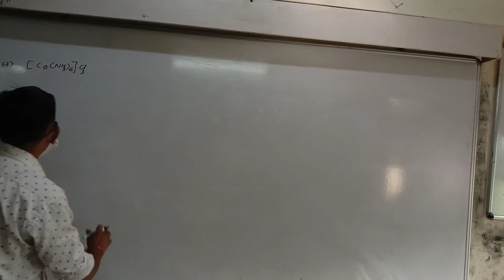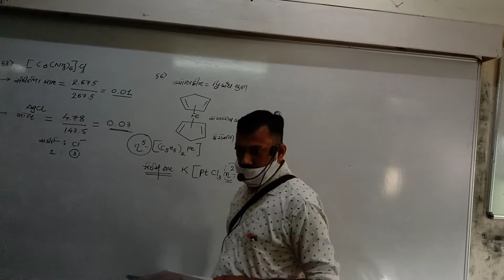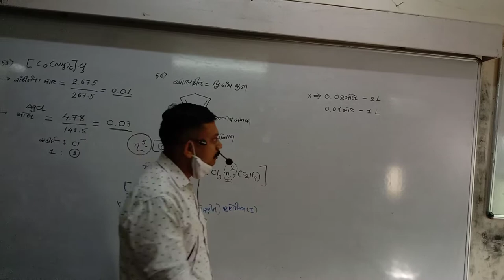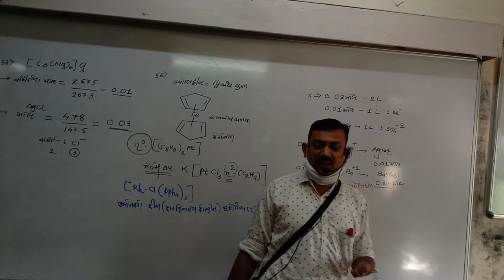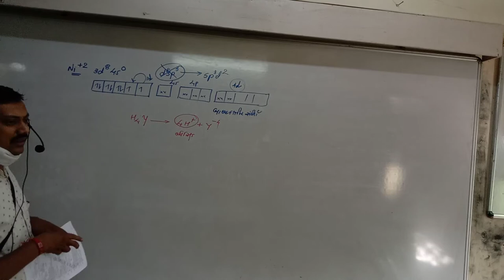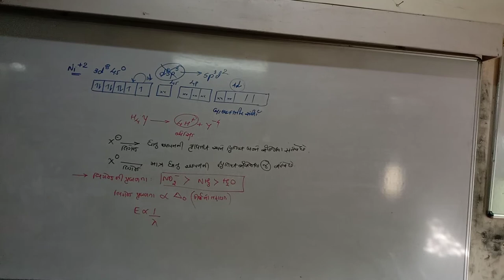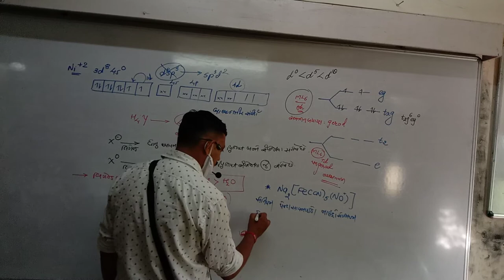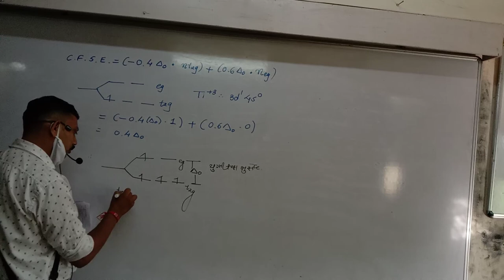STD 12 Guj Med Chemistry Ch 9 P2 JEE-NEET